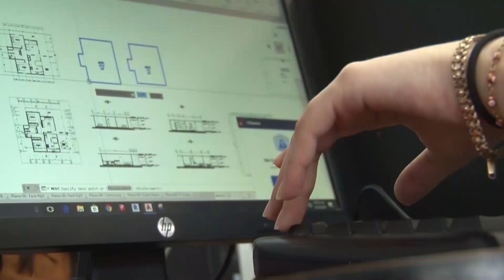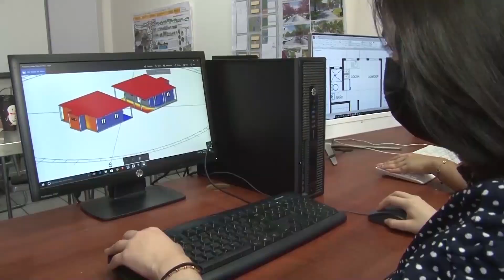Urge evaluar los prototipos de vivienda para avanzar hacia la sustentabilidad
En la actualidad, aproximadamente el 48 por ciento de las viviendas afectan o incrementan el calentamiento global, debido a diferentes motivos como transporte, materiales y estilos de vida, es por esto que es necesario realizar cambios en la planeación urbana para incorporar viviendas sustentables en las ciudades, informó la doctora Noemí del Carmen Ramos Escobar.